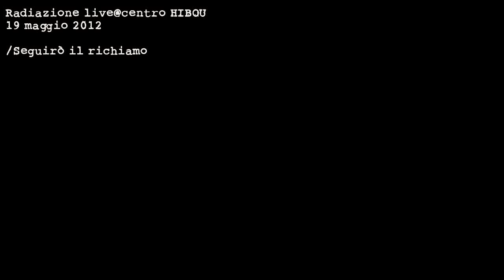Radiazione live@centro hibou chatillon - seguirò il richiamo